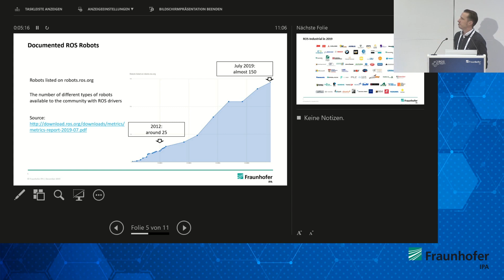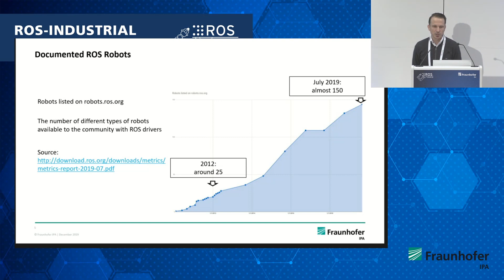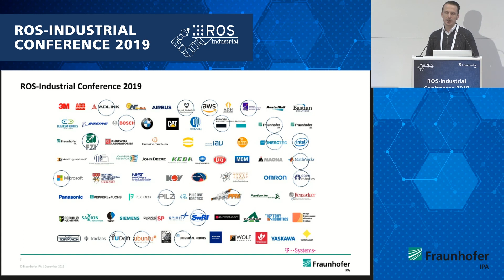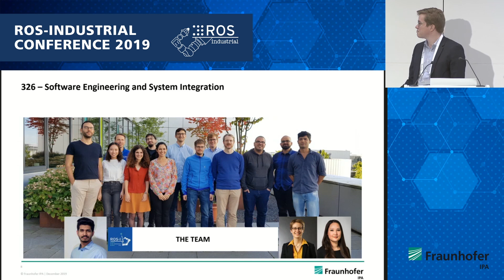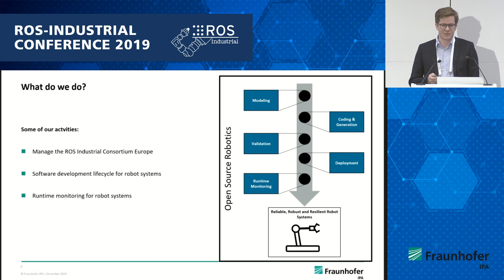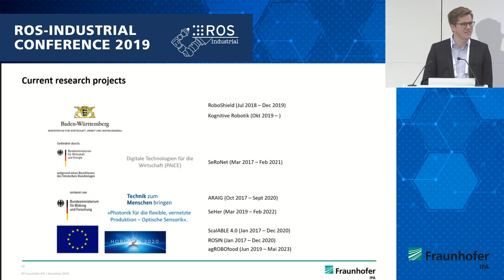01 - Introduction to the ROS-Industrial Conference , Thilo Zimmermann, Fraunhofer IPA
Seven years after the very first public event entirely devoted to discussing the potential benefits of a shared, open-source framework for industrial robotics and automation, Fraunhofer IPA hosted the 7th edition of the ROS-Industrial Conference on December 10 to 12, 2019.

This was talk talk #01 on day 1:
Introduction to the ROS-Industrial Conference
Thilo Zimmermann, Fraunhofer IPA